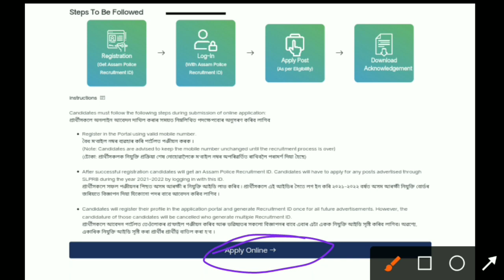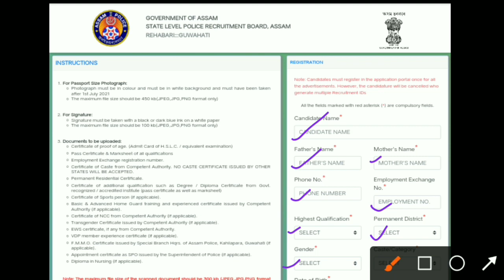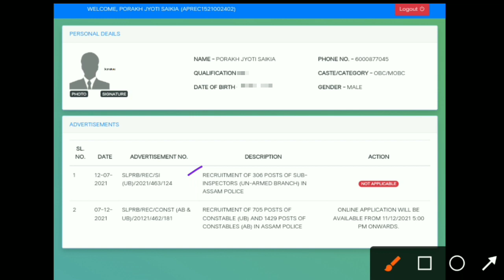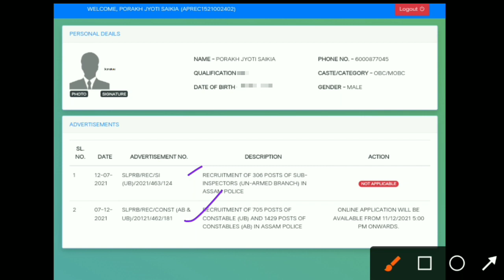Assam Police AB UB and Sub-inspector Online Apply 2021 | How to Online Apply for Assam Police 2021